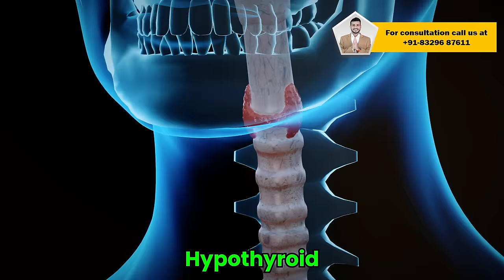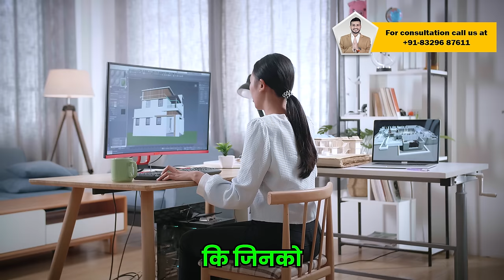Super Herb 🌿 Of Ayurveda Saffron: हर रोग में करेगा असर-ये है केसर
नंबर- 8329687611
समय ११-६ बजे।(हर मंगलवार से रविवार तक)
धन्यवाद

Clinic Address-
C-17,18,
2nd floor,
Mumbai-400 014

Tuesday -Sunday
Time-10am-6pm.